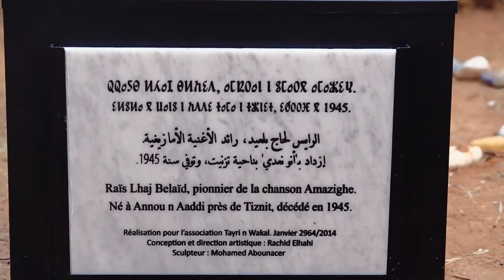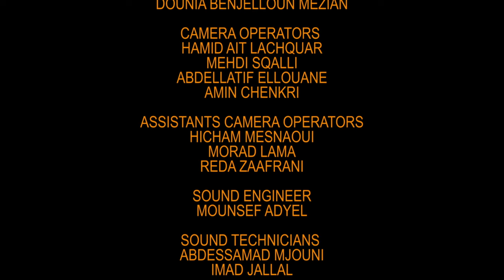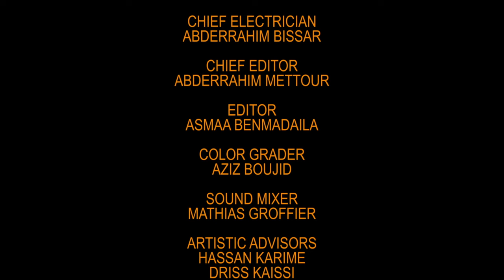ⴰⵥⴰⵡⴰⵏ ⴰⵎⴰⵣⵉⵖ ⵉⴹⵍⵍⵉ ⴷ ⵡⴰⵙⵙⴰ